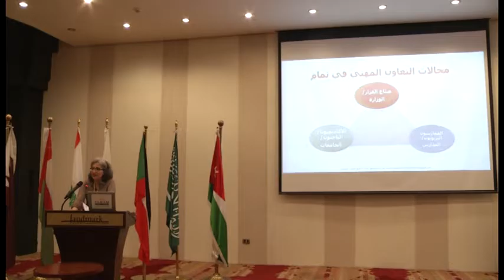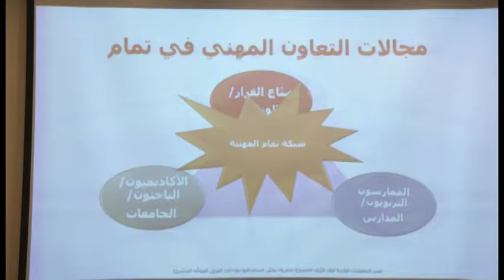TAMAM 11th Gathering _Day 2_Dr. Rima Karami_Introductory Presentation_Part 1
Under the auspices of the Ministry of education in Jordan, the AUB TAMAM Project Steering Team (PST) organized its 11th gathering titled “TAMAM as an Educational Change Movement: Toward Building Professional Learning Communities to Enhance Student Learning” which was held in Amman, Jordan from 20 till 22 of May, 2016 at the Landmark Hotel.
During the gathering, there were sessions comprising of discussion groups; some of which discussed and identified the profile of a TAMAM student, while others worked on exchanging the experiences of the participating teams in school improvement initiatives which were also presented in Poster exhibitions. The gathering was concluded in a reflection session to set future prospects for TAMAM as a movement for school-based improvement.